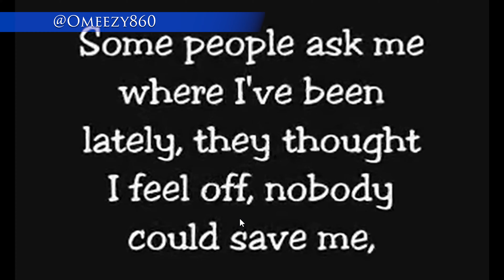Underrated song! Eminem "Fly Away" REACTION